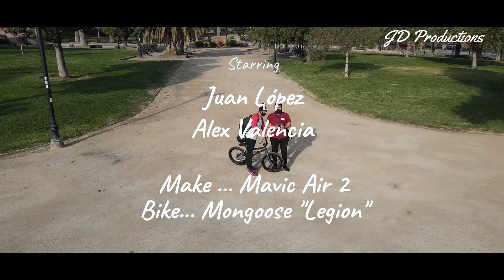DJI MAVIC AIR 2 | JD PRODUCTION